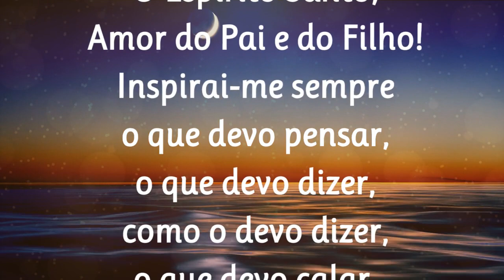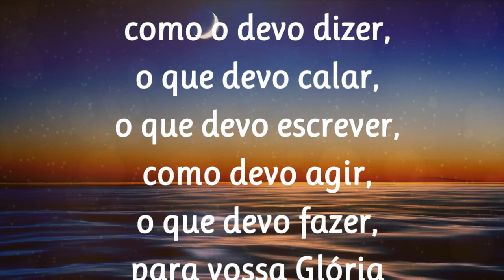09/01/2024 ORAÇÃO ao Divino ESPÍRITO SANTO de São Tomás de Aquino